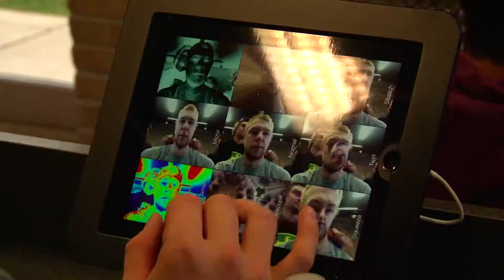BladesTV S01E06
Join anchors Kevin Stanfield and Joelle Tomlinson as they, along with the Blades Ryan Dittrick, go behind closed doors for exclusive interviews with players, tips to help you become a better athlete, ways we can celebrate our community and much more!